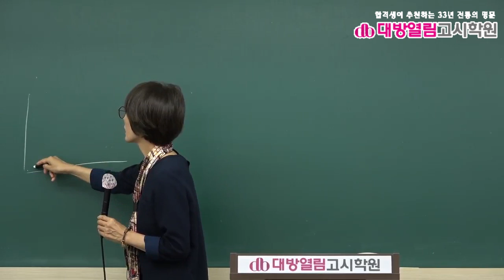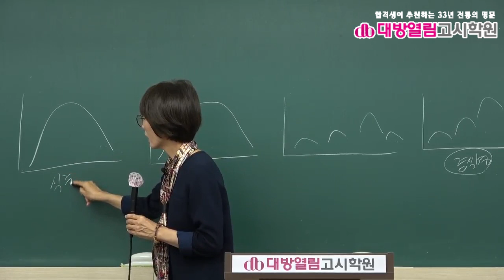보건연구사 시험대비 역학 8